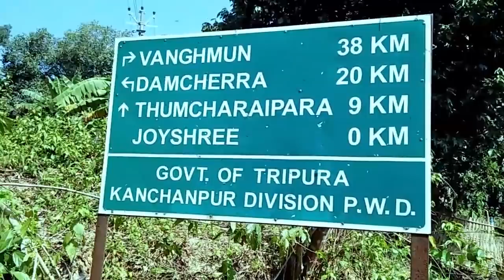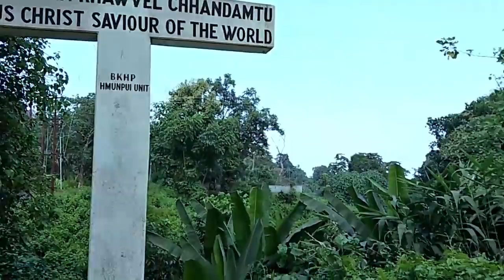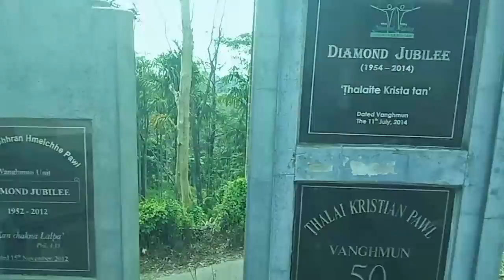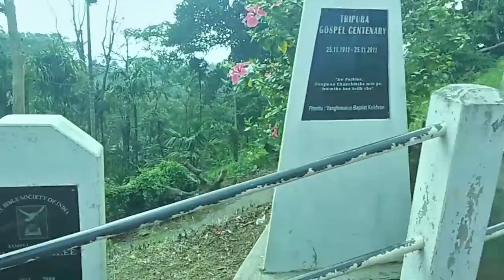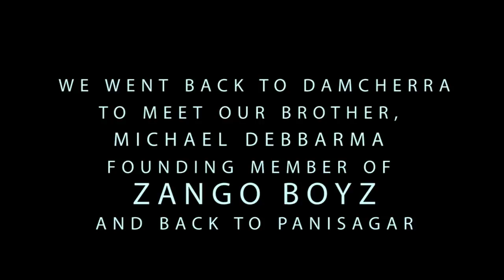WELCOME TO JAMPUI HILLS TRIPURA | ZANGO BOYZ | TRIPURA TOURISM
WELCOME TO JAMPUI HILLS TRIPURA NORTHEAST INDIA
BY ZANGO BOYZ
Tripura's cleanest village.
JAMPUI HILLS is a major part of TRIPURA TOURISM
"Mizo people are very generous and kind.
Their hospitality is amazing."

Journey starts from
Panisagar, North Tripura to Kanchanpur

Damcherra to Kanhmun, Mizoram
Kanhmun to Panisagar Tripura.
Distance - 22.5 KM
National Highway-108

Wiki Source -
Jampui Hills is a hill range located in the North Tripura district in the north eastern part of the Indian state of Tripura. The average altitude of the hill range is approximately 1000 metres above sea level.
Elevation: 930 m
Peak: Betlingchhip
Parent range: Lushai Hill

Hambai !

LOVE PEACE UNITY BROTHERHOOD